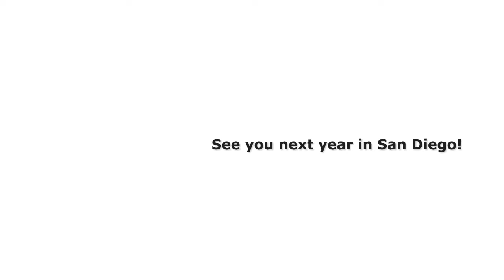Bobbye & Tonilee Share The Power of Love Conference-San Diego Photos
check out some great photos from the Power of Love conference in San Diego!